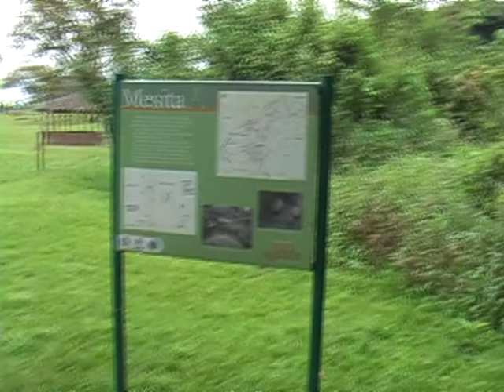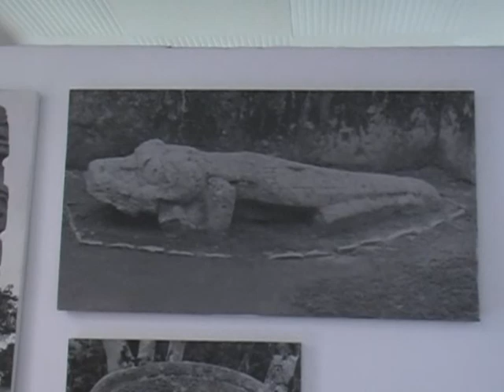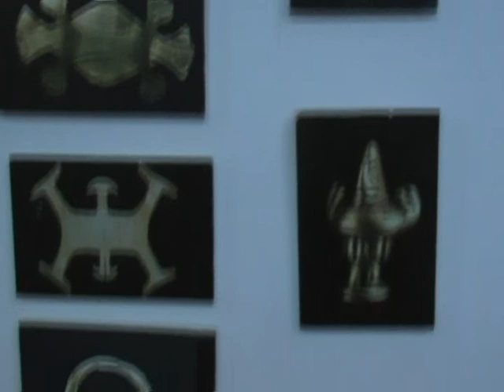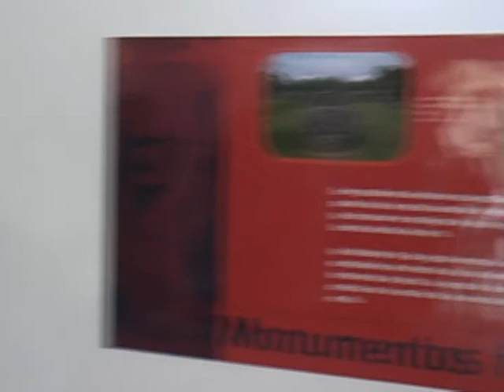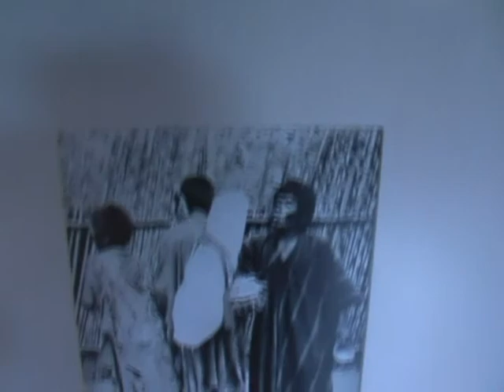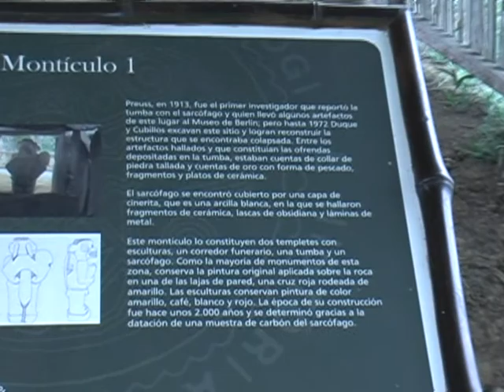Lago Britannia, Pitalito and San Agustin, Colombia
I guess that you could say that this was one of my first vlogs from around 2006 (well before I had a proper vlogging camera and so don't expect high quality). This video features Lago Britannia, the small town of Pitalito and San Agustin, Colombia. not to mention the beautiful Colombian woman that I was really interested in at the time.